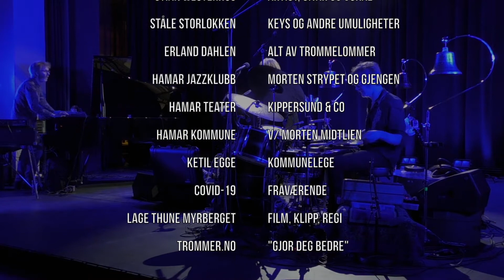Stian Westerhus med Erland Dahlen Hamar 2021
Stian Westerhus & Pale Horses spiller på Hamar teater for Hamar jazzklubb 17. mars 2021.

Gitar og vokal: Stian Westerhus,
Keyboards og effekter: Ståle Storløkken
Trommer og perkusjon: Erland Dahlen

Det var Covid i Norge og begrenset med publikum.

Takk til involverte musikere og arrangører som la tilrette for at denne videoen kunne filmes og deles med alle seere.